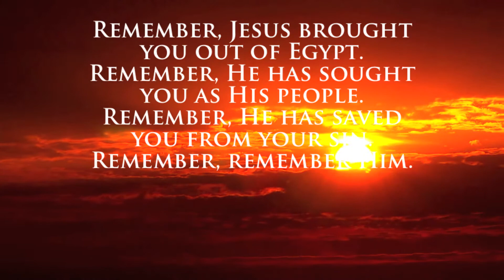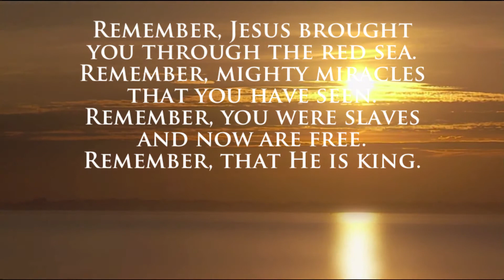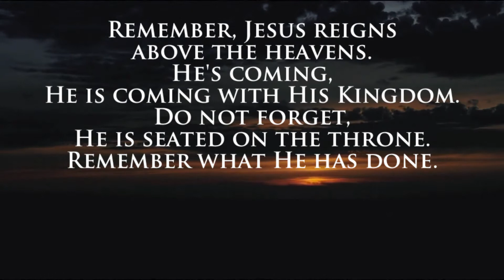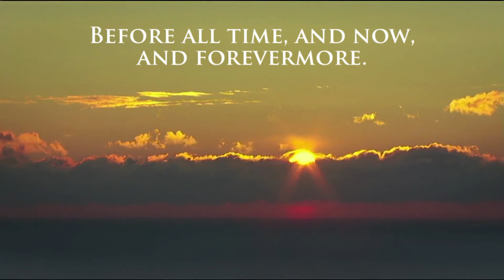Jude Doxology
Jude Doxology/ Ghost Ship/ Lyrical Video/ Worship Songs/ Hymns